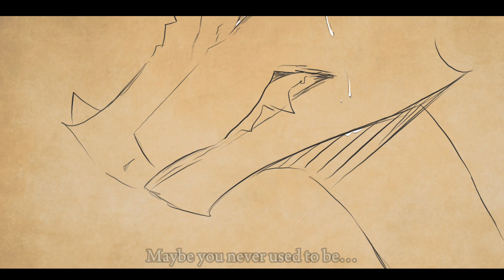“You used to be nice…” // WoF OC Sketch PMV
Some more Finch and Apex stuff again. This interaction happens after Finch betrayed Apex and Apex returned, burning the castle down as well. I totally didn’t speedrun this, nope.

Programs used:
Procreate - drawing & animating
CapCut - tweening & editing